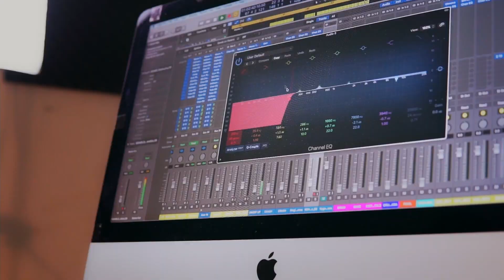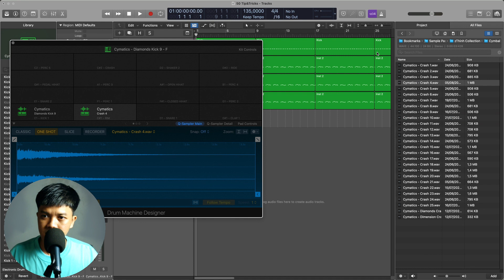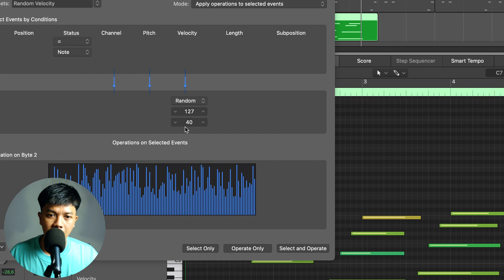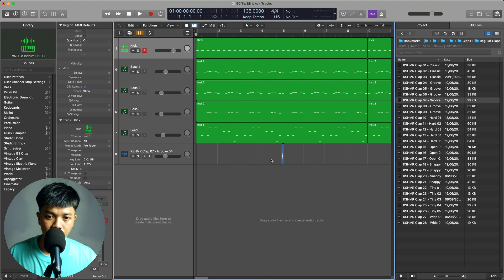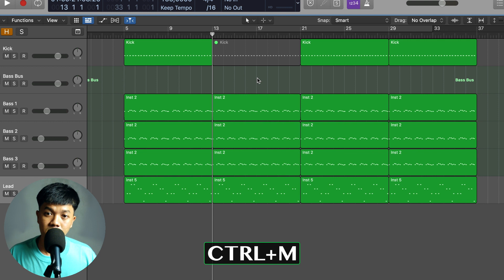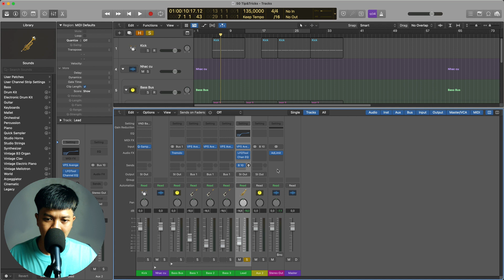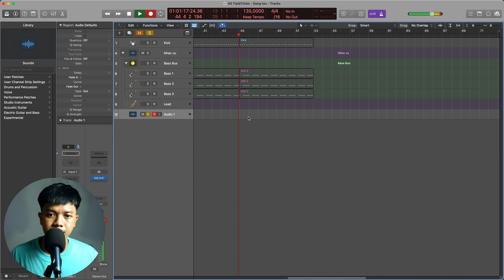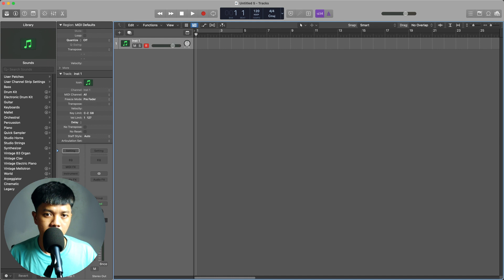50 Mẹo hay trên Logic Pro X - Bạn không nên bỏ qua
Trong video này, mình sẽ chia sẻ 50 mẹo cực hay trên Logic Pro X dành cho các anh đã làm việc lâu, và quan trọng là những người mới bắt đầu bước vào sử dụng phần mềm này

00:00 intro
00:20 Marquee Tool
01:01 Midi Pan
01:37 Freeze
03:05 Xuất file Midi
03:35 Chức năng quay lại bản Backup - Revert
04:26 Cách để copy Midi Region
04:48 Drum Machine Designer
05:58 Swing
06:47 Pitch Bend
07:40 Đồng bộ tốc độ Sample với Project
08:20 Tự động chỉnh Velocity
09:25 Tắt nhanh tất cả các Plugin trong track
09:52 Insert Silence
10:27 Xuất Stem
12:14 Chức năng Delay
13:07 Browser của Logic Pro
14:12 Tạo Bus cho các Layer
15:43 Công cụ thay đổi Velocity
16:04 Quantize
16:23 Cách để Midi có độ dài giống nhau
17:01 Cách để Midi có Velocity giống nhau
17:23 Reverse
18:02 Transpose
18:34 Mute
19:10 Sidechain bằng Plugin Tremolo
19:52 Nhân đôi 1 track
20:04 Lặp lại 1 đoạn trên Project
20:33 Save Preset cho Plugin
21:10 Đổi màu cho Track
21:57 Đổi icon cho Track
22:27 Tạo Folder
23:23 Cách send vào Bus
24:18 Trở lại chỉ số mặc định
24:32 Cách tìm Track Bus cực nhanh
25:00 Automation bằng Touch Mode
25:56 Lưu Template
26:55 Cài đặt Metronome
27:18 Cách để Logic đếm trước khi thu
28:11 Giảm giật lag khi làm nhạc
28:38 Nên để Buffer size như thế nào khi thu âm
29:02 Xuất sheet nhạc từ Midi
29:34 Cách đưa sheet nhạc vào Logic
30:12 Tạo Arp cực nhanh bằng Plugin có sẵn
30:50 Đo tempo
31:17 Plugin giả Analog EQ có sẵn của Logic Pro X
31:38 Playback cực nhanh bằng phím tắt
31:56 Chức năng Q-Flam
32:36 Lưu lại 1 Preset hay để dùng sau này
33:18 Template có sẵn bạn nên thử